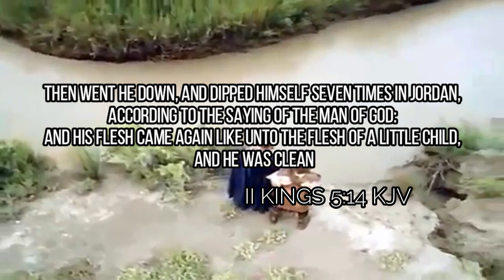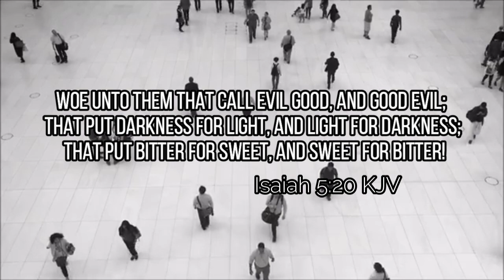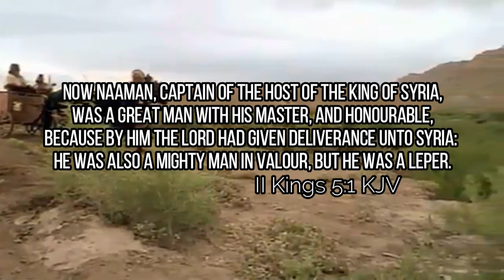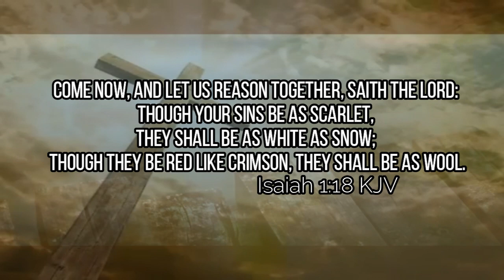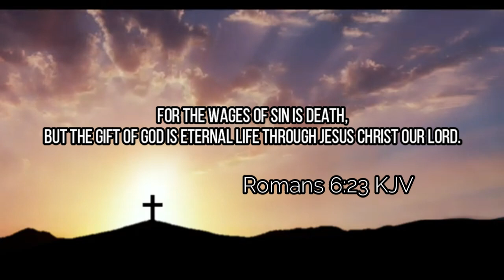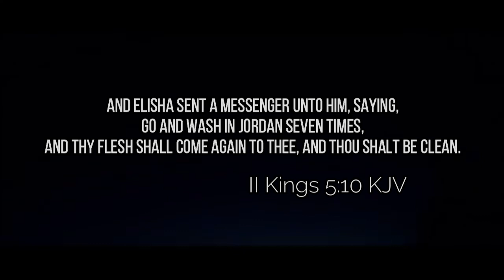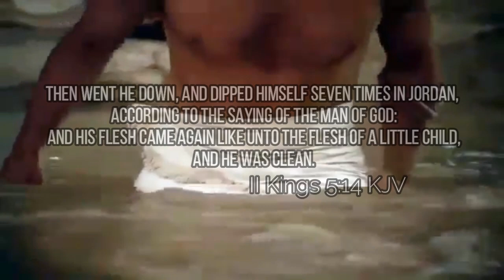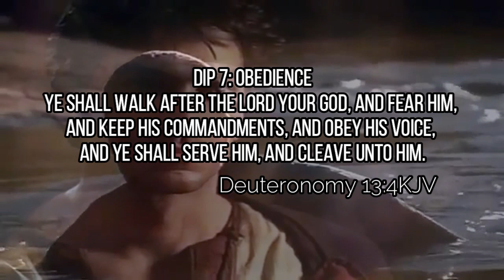S.M. Lockridge - Captain of The Host - Naaman